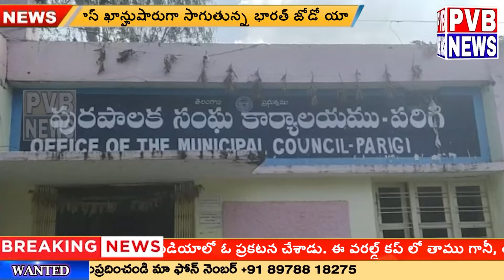మా కౌన్సిలర్ పట్టించుకోకపోవడంతో మా వార్డ్ సమస్యలు మేమే పరిష్కరించుకుంటున్నాం